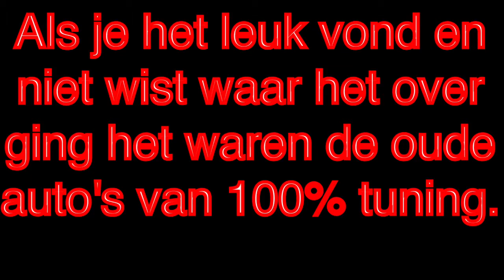100% Tuning all old cars.